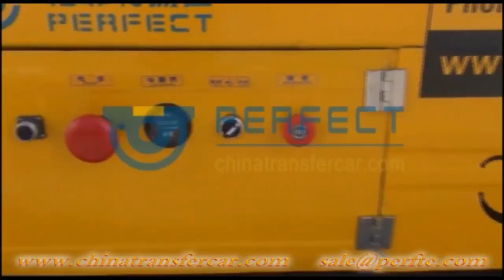No rail transfer bogie, electric trackless trolley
Xinxiang,Henan,China(mainland)
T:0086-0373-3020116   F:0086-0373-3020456